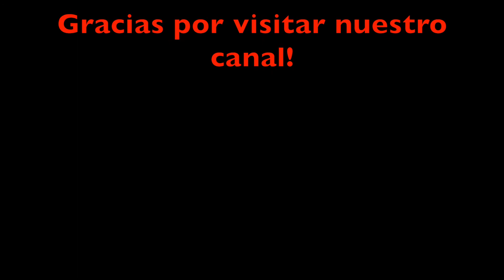"AQI ESTA EL 'POWER' VIEJO!" CUADRAS LE GRITA A GALLO ESTRADA!